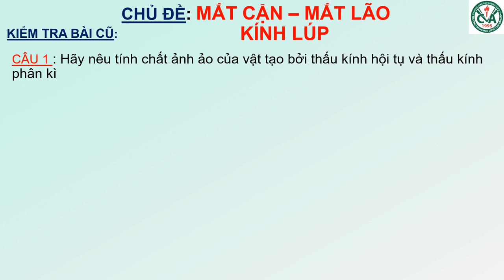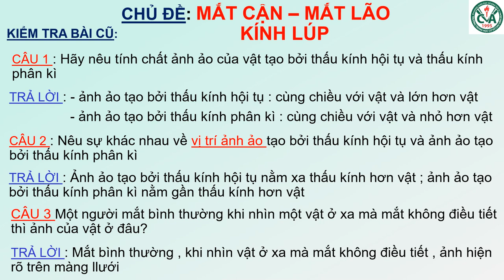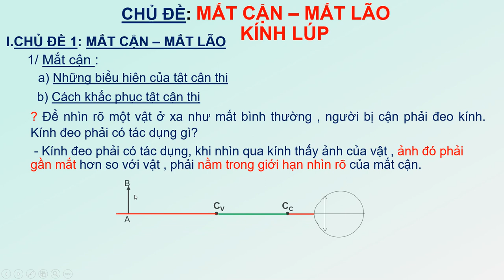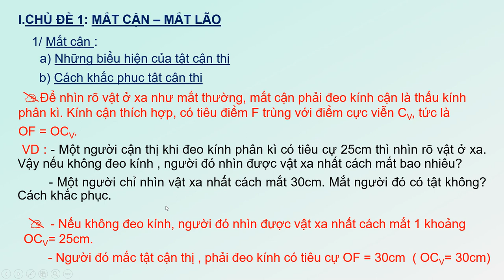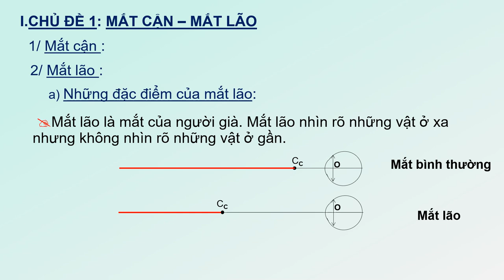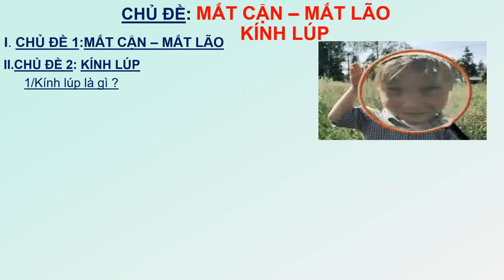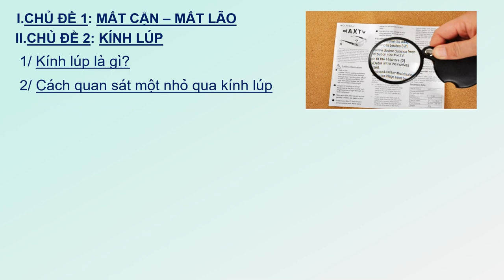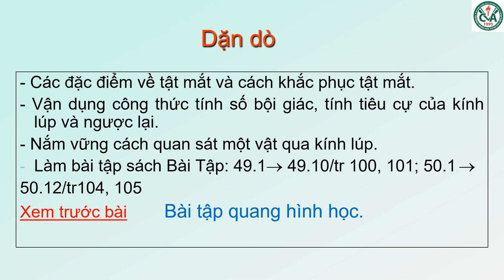VẬT LÝ 9 (27.4 - 2.5) - Chủ đề: Mắt cận - Mắt lão -Kính lúp